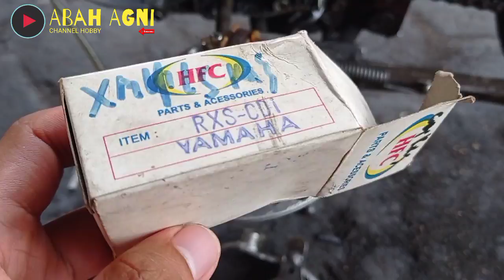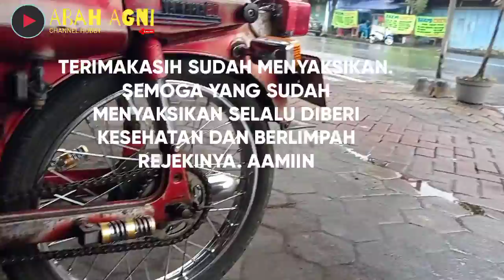GANTI PLATINA JADI CDI , MUDAH, MURAH PADA YAMAHA V75 V80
Setelah saya berdiskusi dalam grup FB yang membahas V75 V80. akhirnya saya melakukan penggantian pengapian platina menjadi cdi, walaupun sebenarnya pengapian cdi di v80 saya masih original.

ada tiga hal yg saya dapatkan dalam diskusi tersebut:
1. mengganti platina ke cdi dg menggunakan spul c800, rx dan cdi RC dg cara mengebor ulang rumah spul untuk mencari setingan yang pas dan setingan ga berubah.

2. mengganti platina ke cdi dg menggunakan spul c800, rx dan cdi RC dg cara mencoak magnet guna dipasangi spi biar setingan tdk berubah.

3. mengganti platina ke cdi dg menggunakan spul c800, rx dan cdi RC dg tidak membuat dudukan baru pd rumah spul dan tidak mencoak magnet guna dipasangi spi. tapi dengan catatn mengencangkan magnet dg impact.

setelah saya tanya sana sini, ke bengkel motor, kebengkel bubut, ternyata ketiga jawaban diatas mendominasi.

artinya semua tergantung kediri kita sendiri nyaman pakai cara yang mana.

nah saya pake cara ketiga